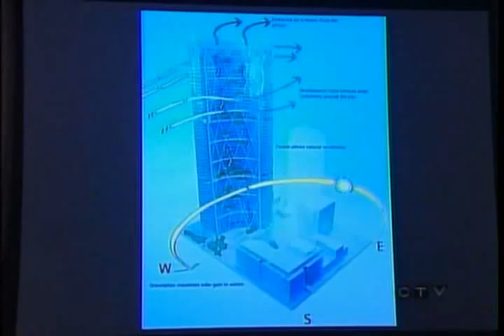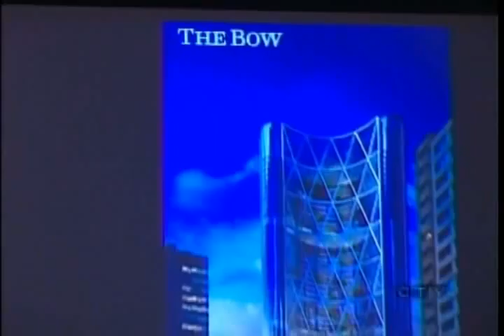CFCN 10/12/06 The Bow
CFCN News